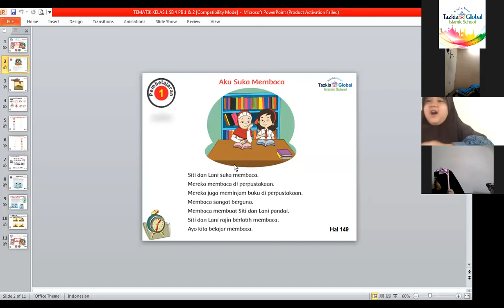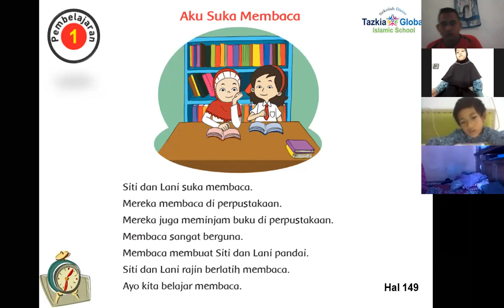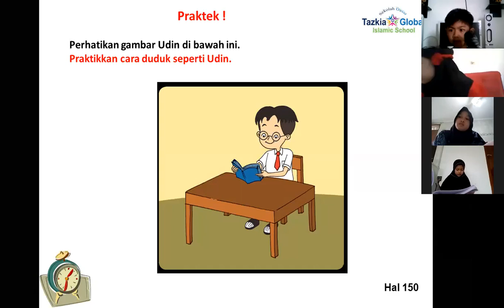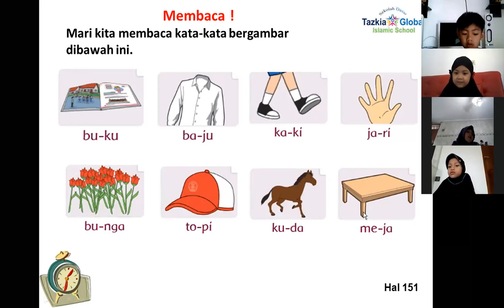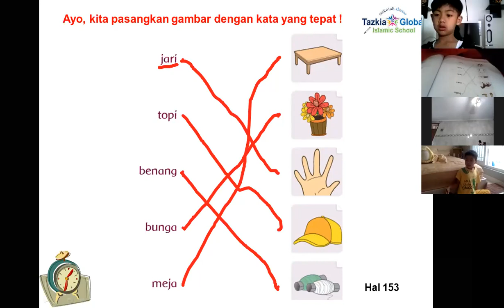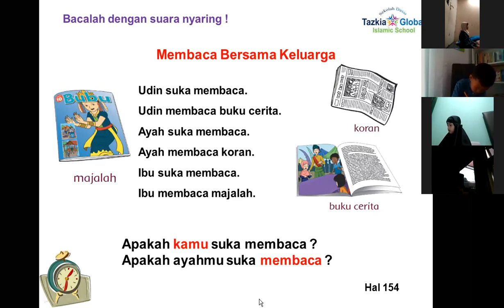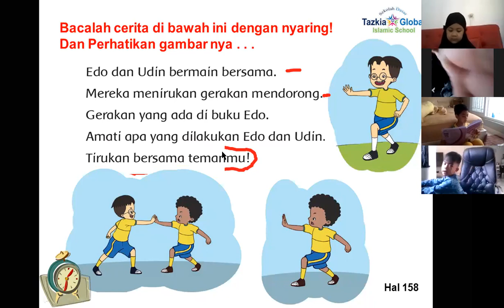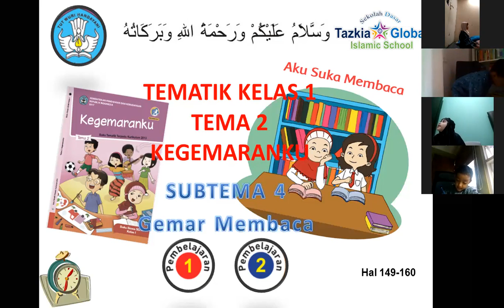Selasa, 08 September 2020. Pembelajaran tema 2 kelas 1